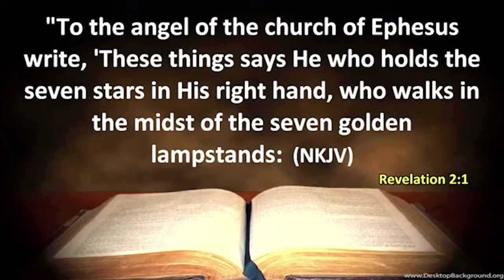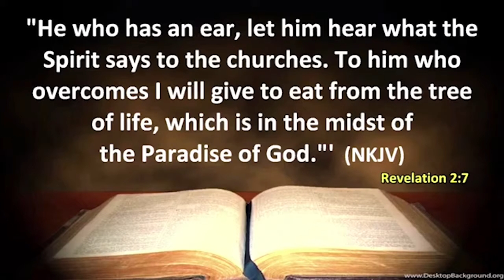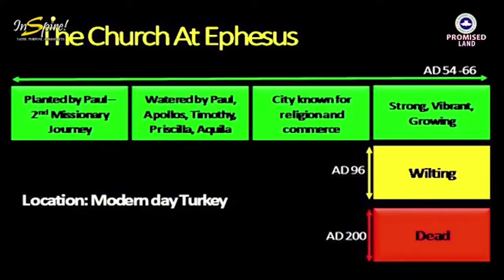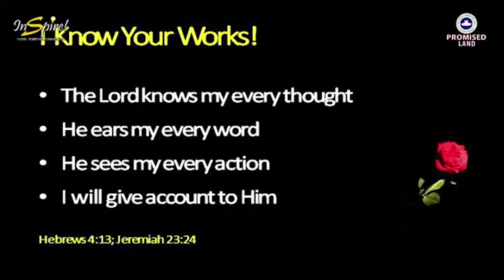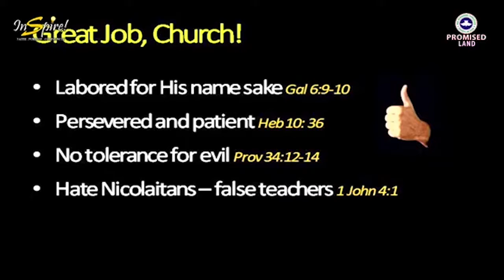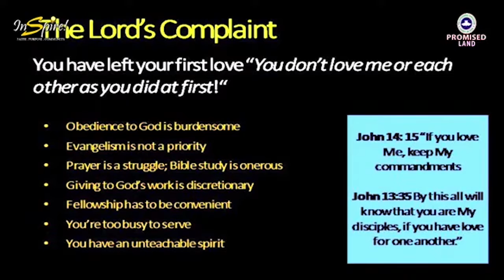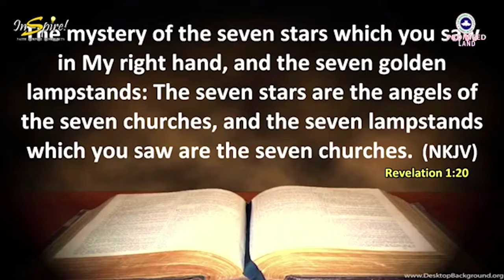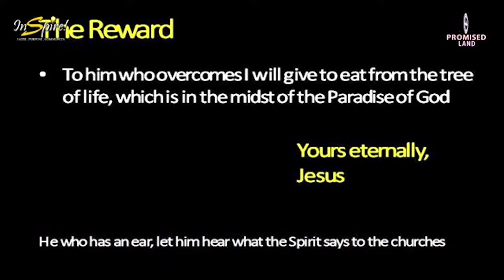LETTERS FROM JESUS — REMEMBER YOUR FIRST LOVE || Blessing Adagbasa || Sunday 14th March, 2021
Inspire Sunday Service

Topic: LETTERS FROM JESUS —REMEMBER YOUR FIRST LOVE
Ministering: Blessing Adagbasa

Time: 8AM